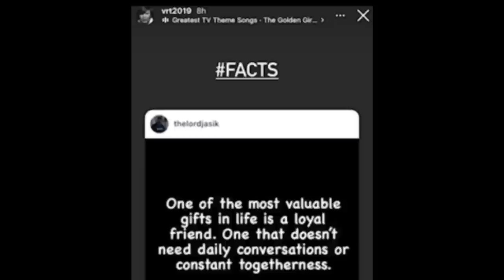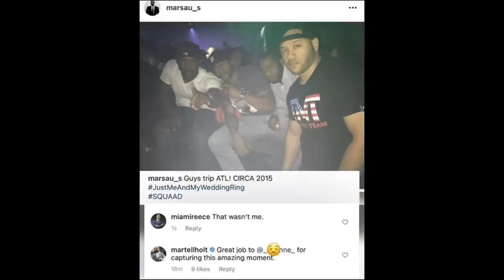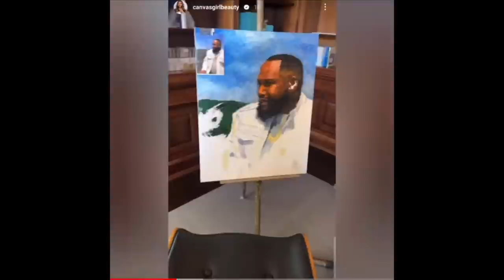LAMH Fans Concern For Mel + Martell Wine Finally Available + Destiny Begs Carlos For More Airtime